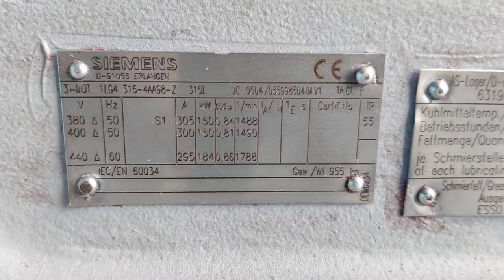SIEMENS ELECTRIC MOTOR TYPE : 1LG4 316-4AA98-Z 315L